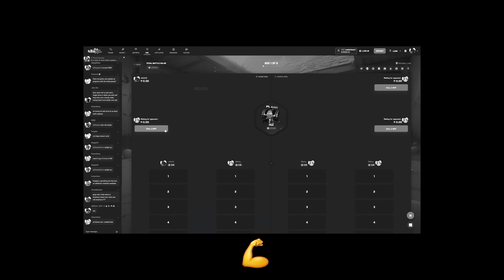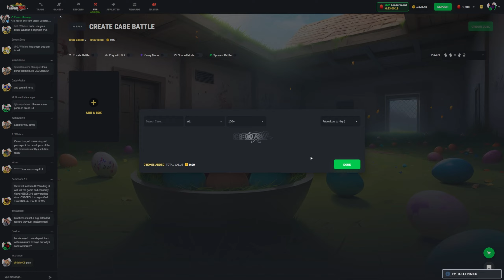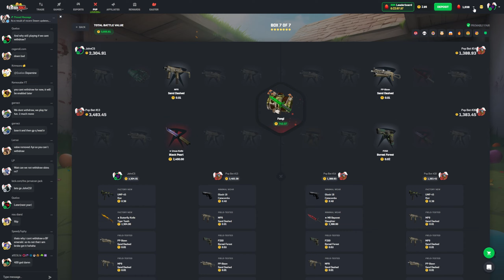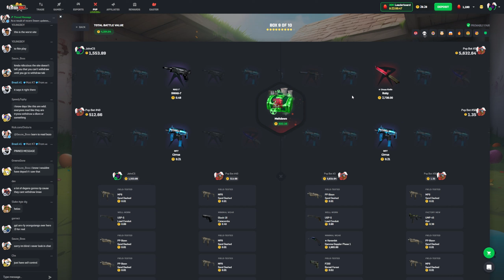I Did A MASSIVE $4,200 All-In Case Battle While Rage Betting... (CSGORoll)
This was one of the most INSANE CSGORoll sessions ever! We did many Case Battles on CSGO Roll and almost had one of the biggest csgoroll wins by doing a massive ultra high risk all-in case battle on CSGORoll while rage betting.